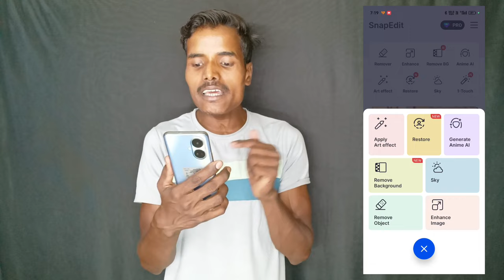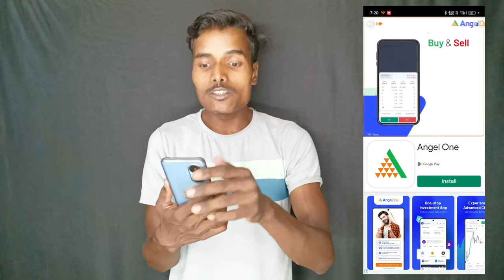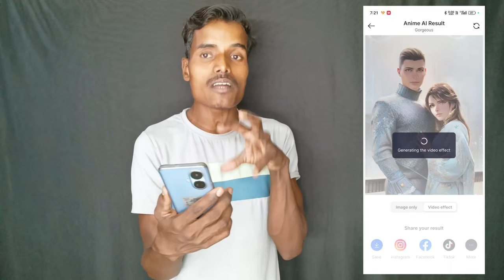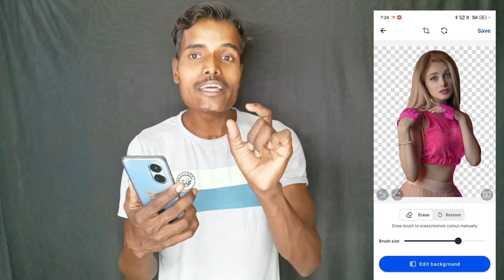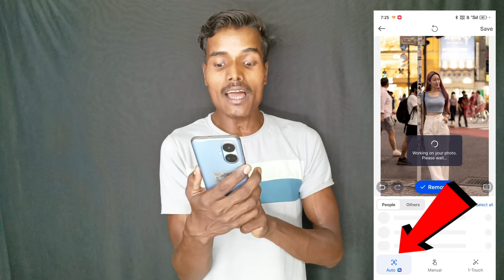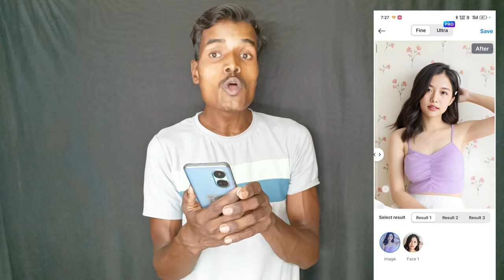How to use snap edit app || remove object from photo || Snap edit background change photo editing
Tags 👉

snap edit app kaise use kare,
snap edit app real or fake,
snap edit app ka baap,
snap edit app refer code,
ai photoshop,
ai photo generator,
ai photo enhancer app review in Hindi,
ai photo enhancer app review 2022,
ai photo enhancer app download kaise karein,
ai photo enhancer app download,
ai photo enhancer online,
ai photo enhancer online free,
best ai photo enhancer,
ai photo editor bg remover with filters & effects,
best ai photo enhancer free,
best free ai photo enhancer,
purane photo ko hd kaise banaye,
photo enhancer best app,
unwanted object remover free,
photo me object remove kaise kare,
object remover app,
object remover app in photo,
unwanted object remover - remove object from photo,
remove unwanted person from picture